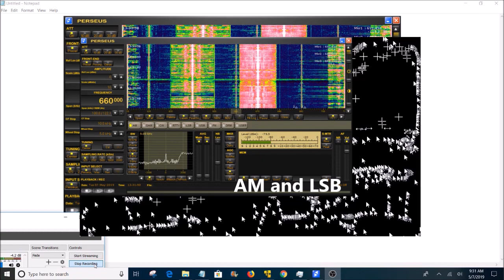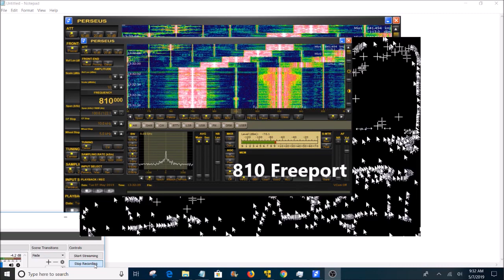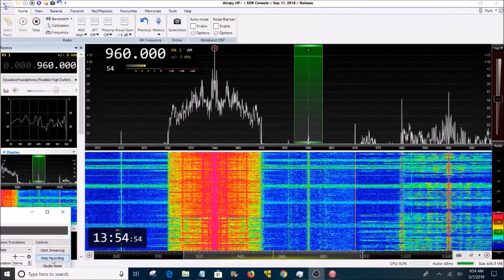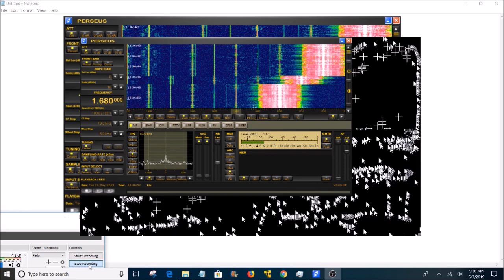Perseus SDR vs. Airspy HF+ reception test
Testing reception on two excellent SDR receivers on Medium Wave in daytime conditions. Both receivers used the same W6LVP amplified loop antenna. Receiver location is South Florida. Using two different software programs inevitably results in one audio being thinner than the other.